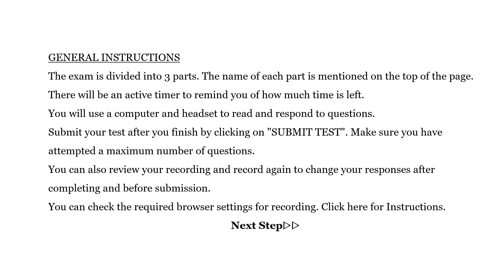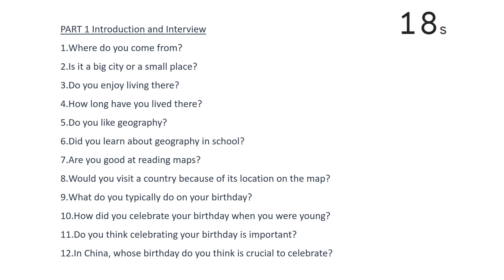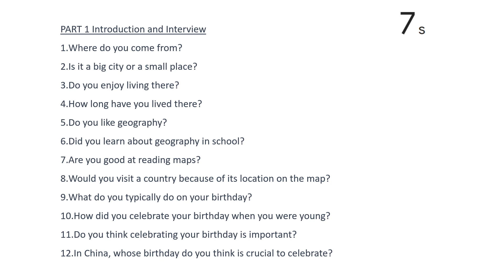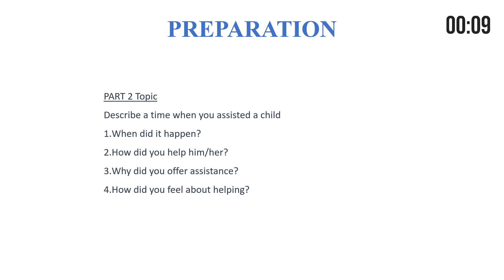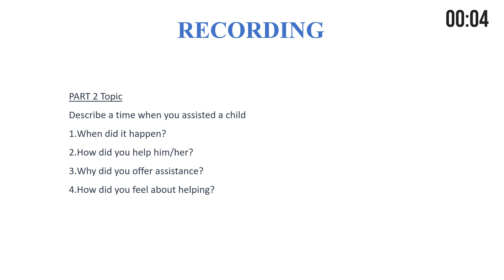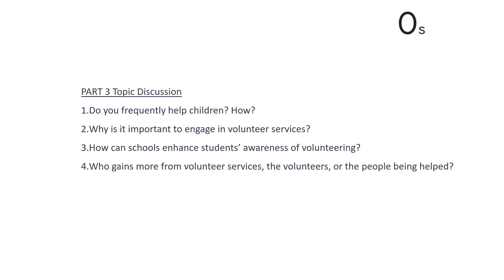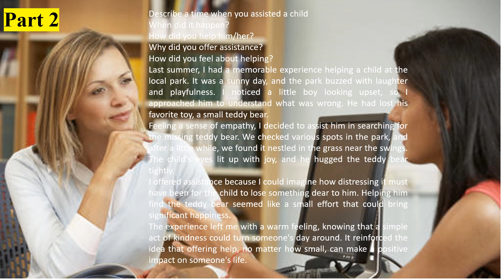IELTS Speaking - Answer Included - Test #3